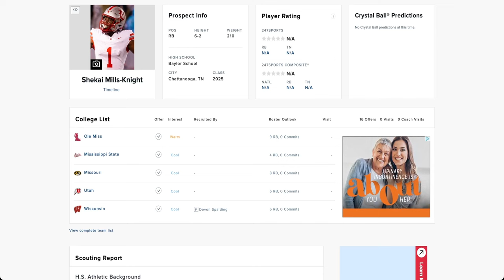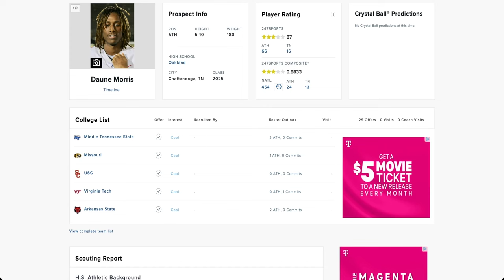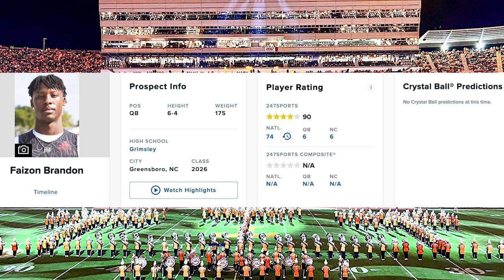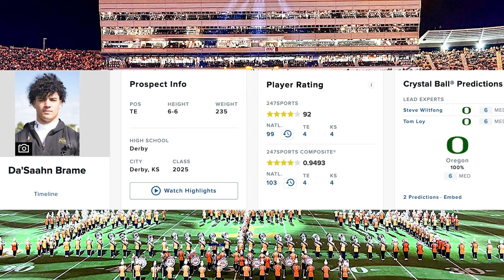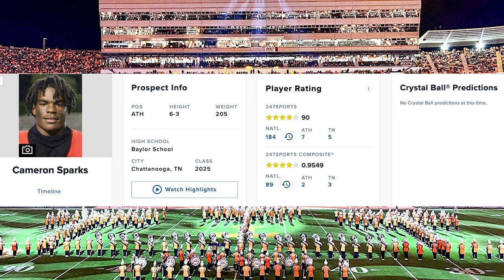Bluechip Recruits Visiting Vols & Pre-Spring Top 10 2025 Wishlist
We talk about some big time recruits visiting the Tennessee Vols in Knoxville this week. I give you my pre spring practice top 10 recruits wishlist! GBO!!

1. Under the video and next to the Bluechip Breakdown logo and name you will see "Join"
2. Press join and select the tier you would like to become a member at.
3. Follow prompts until everything is finalized and you are now a member of the Bluechip Breakdown